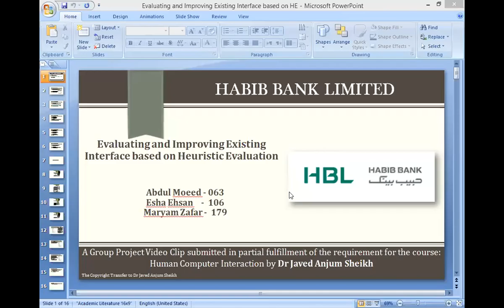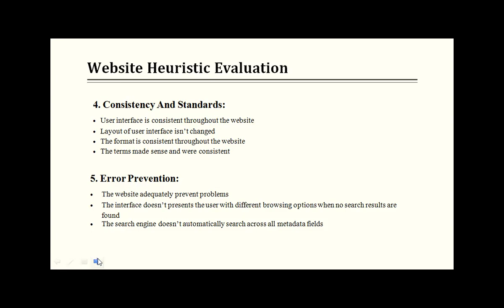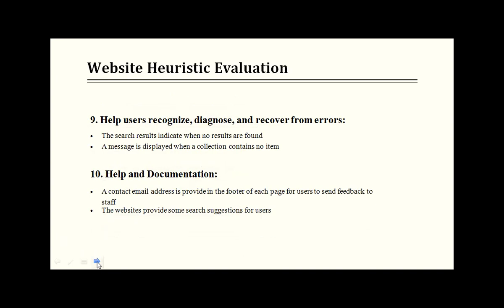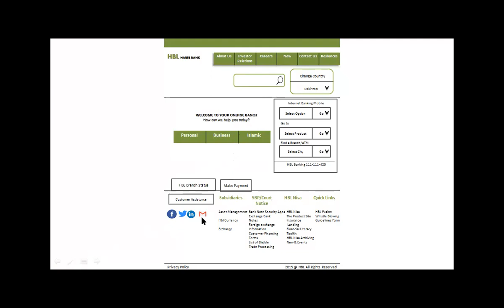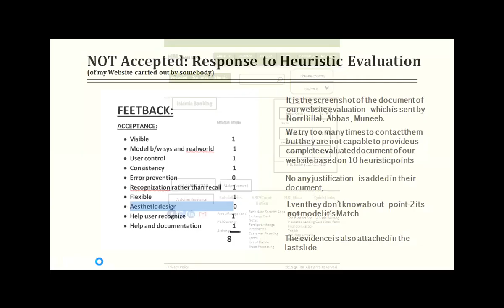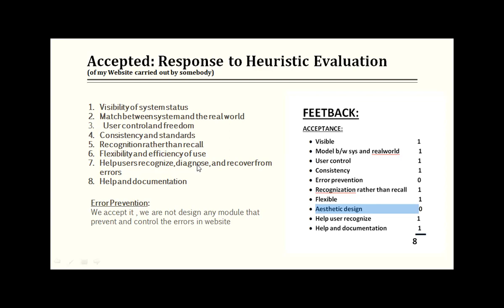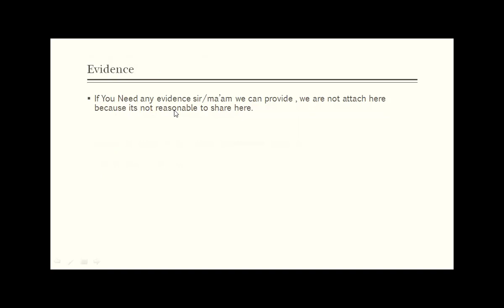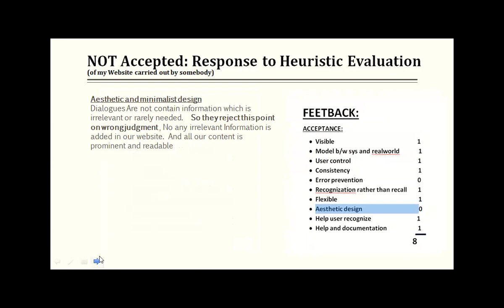HBL HabibBankLimited: Evaluating & Improving Existing Interface based on Heuristic Evaluation